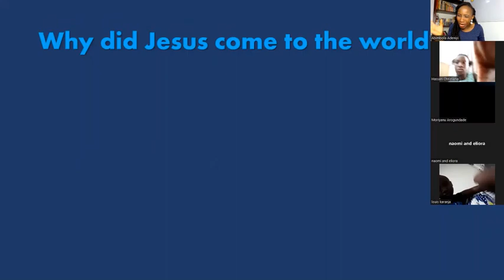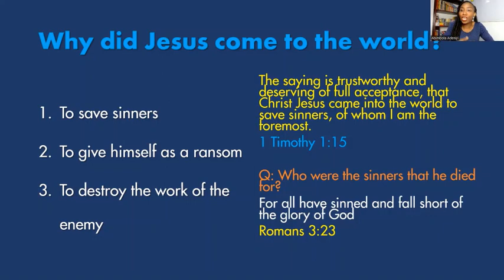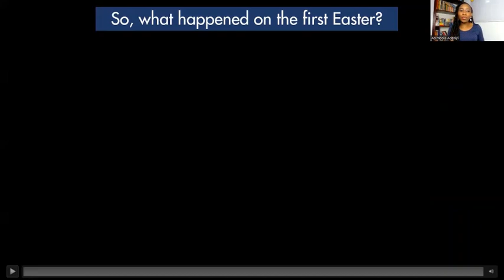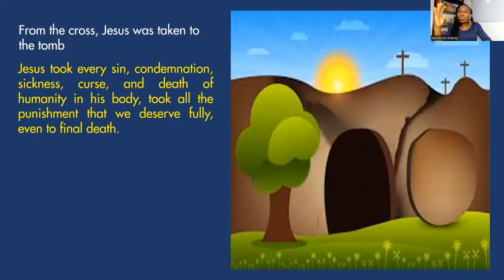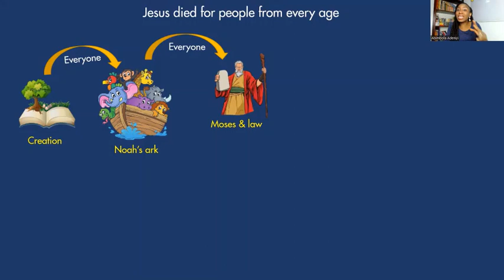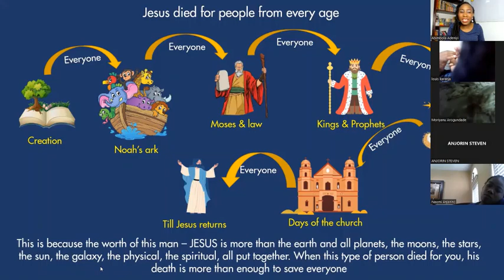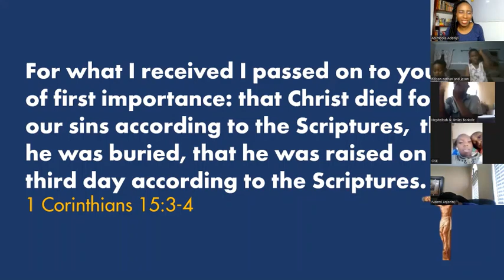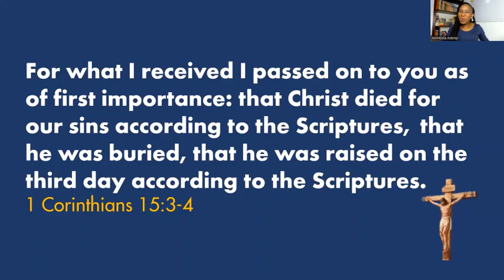Easter - Death, Burial and Resurrection of Jesus | Abimbola Adeniyi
Why did Jesus come into this world? What really happened when Jesus was on the cross? Who did Jesus die for? Was Jesus' death sufficient to take away the sin of everyone?
These questions and many more were answered in today's children bible lesson.

To be able to follow our daily devotional for children: https//